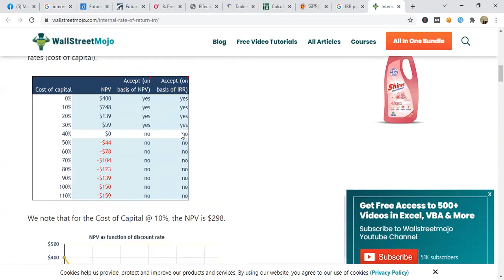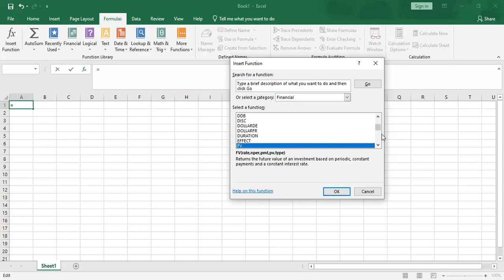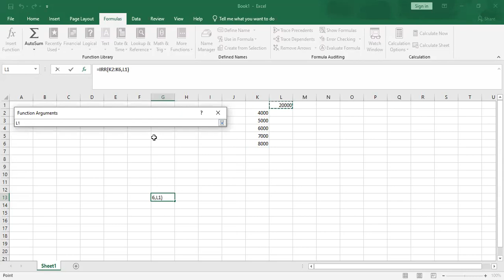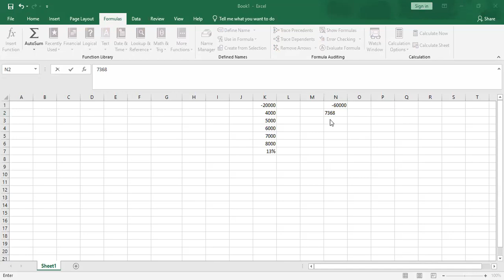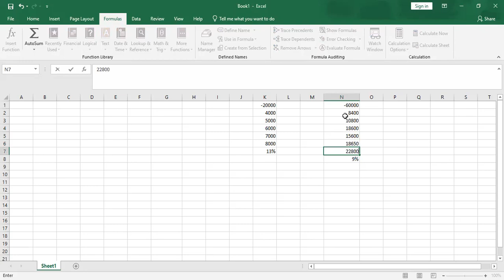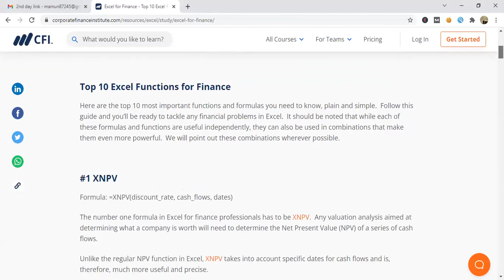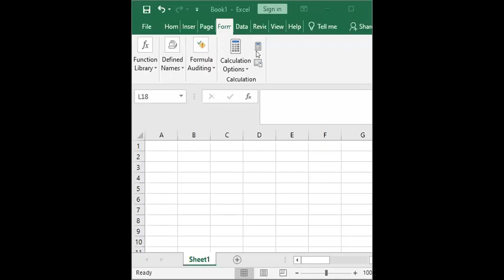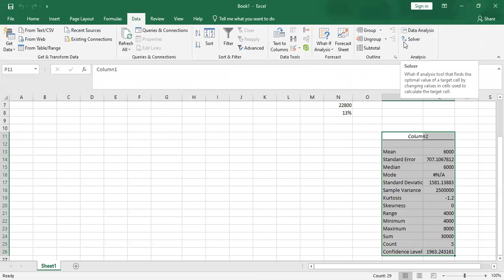PM Day 2 5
Project Management , Batch#76; 28-30 October, 2021